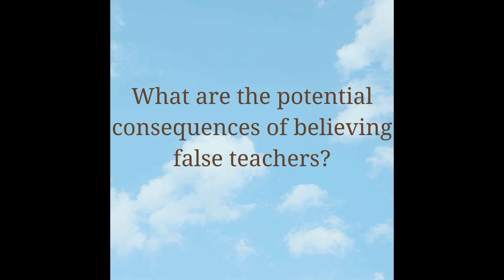1 John 4:1-7 Testing the Spirits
A  sermon on 1 John 4:1-7 from a reformed Christian Pastor.  A look at that 1 John has to say about False teacher. What is a false teacher and how are we to know what is false teaching?